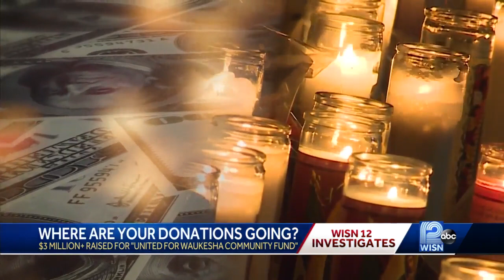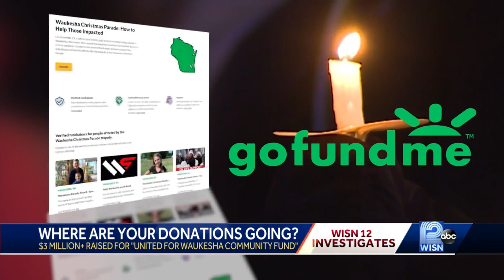Where are your donations going?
The major undertaking to ensure the money for the Waukesha parade attack victims is distributed properly.